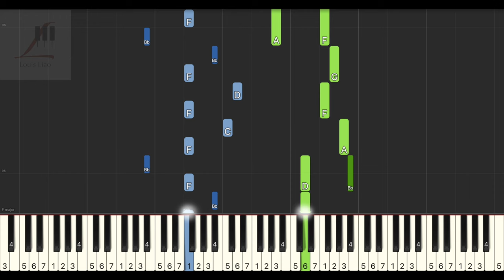Bruno Mars Just The Way You Are 鋼琴教學 Synthesia 琴譜